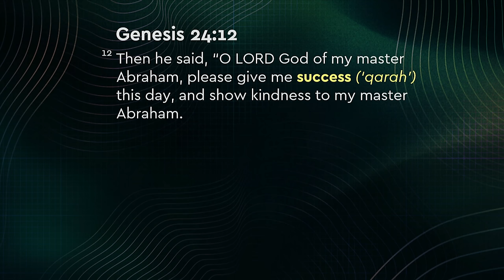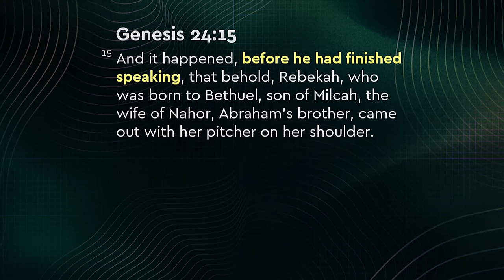This Will Change Your Idea Of Prayer | Gospel Partner Excerpt | Joseph Prince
In this sermon excerpt, Joseph Prince shares how God wants to give us kairos moments that will make many areas of our lives beautiful this year. Learn how you can experience good success when you trust in His perfect timing and depend on Him through prayer.

This excerpt is from the sermon, Pray For Good Success Today, preached on Feb 5, 2023.

Catch the full sermon now with a Gospel Partner subscription! Your first month is free

Want to know more about the gospel? Receive inspiring and exclusive teaching content in your email inbox from the Gospel Partner team

Excerpt Summary
0:00 Prayer Is Simply Communication With God!
2:15 2 Power Truths—Conscious Weakness & Dependence On God
4:10 Prayer Is Associated With Right Happenings
8:18 While You're Praying, He Answers!